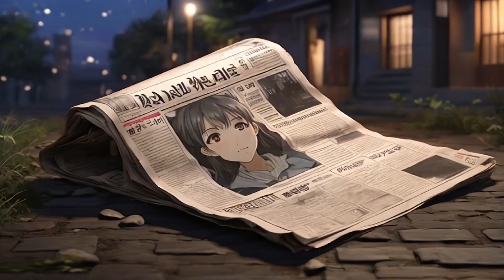Pamplet part 3 Real Horror Story in Telugu | Telugu Kathalu 07/02/2024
Plot: Pavan after long time came to india on a investigation work and met his old friend faizal who is working on mysterious case which challenged their integrity part 3 continues